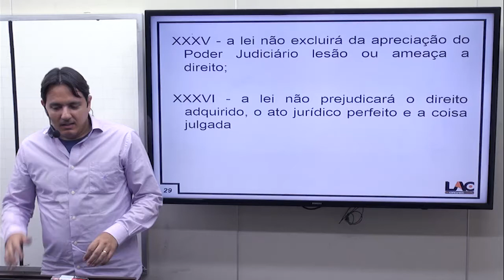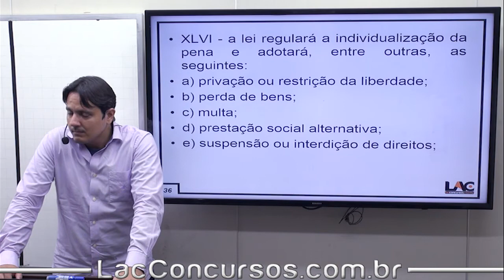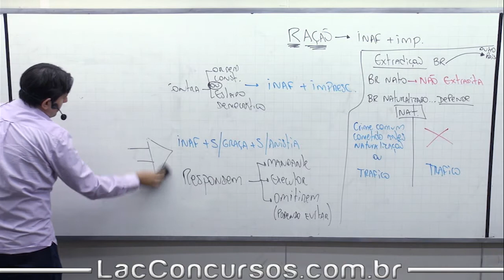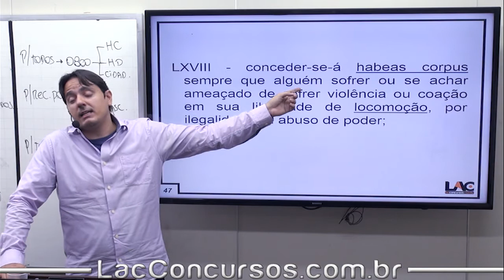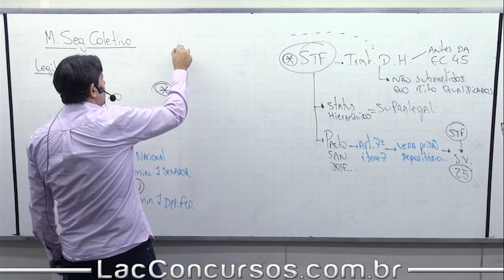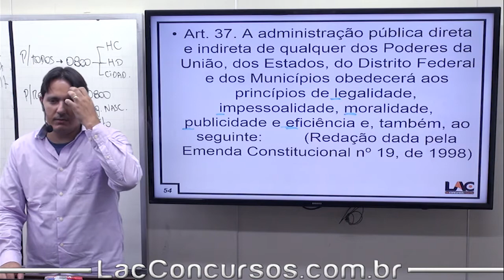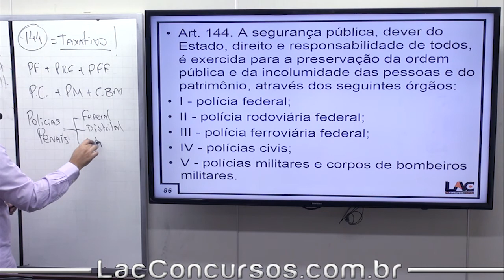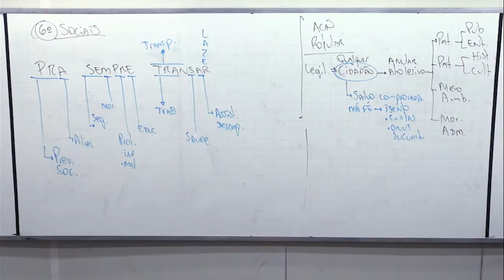Atividade 47 (18.02.2020) : CE MT - Art. 66 - Parte 2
Título do vídeo: Atividade 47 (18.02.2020) : CE MT - Art. 66 - Parte 2